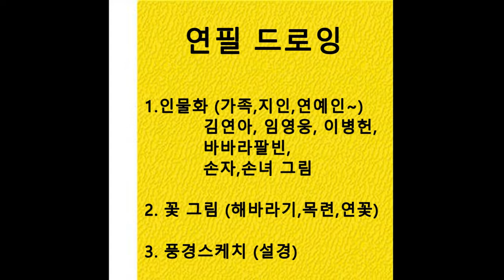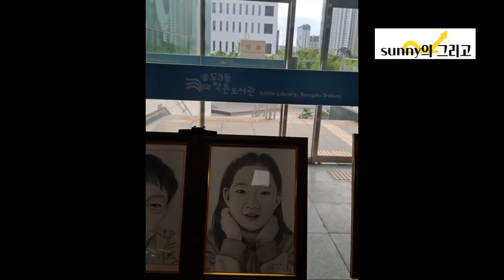연필드로잉/송도3동 전시작품(2022년)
연필드로잉 송도3동 전시작품 (주민자치센터 프로그램 발표회)
1.인물화(가족,지인,연예인 )
    김연아, 임영웅, 이병헌, 바바라 팔빈, 손자,손녀그리기
2. 꽃그림 (해바라기, 목련, 연꽃)
3, 풍경스케치 (설경)
4. 강아지 그리기
5.그림액자틀 어떤게 잘 어울릴까